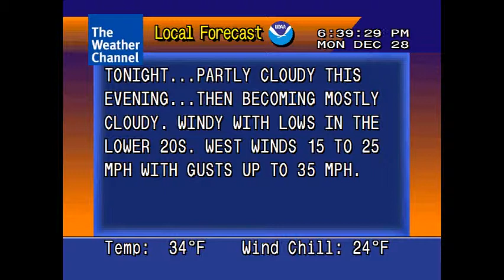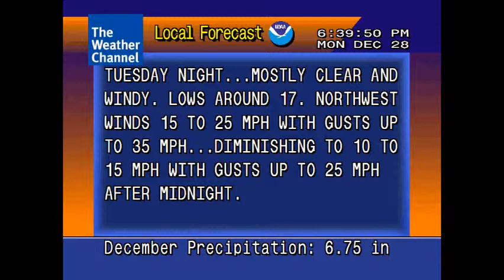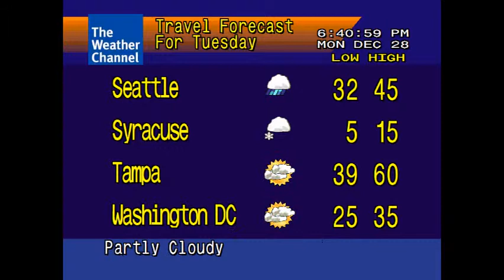WeatherStar 4000 Emulator Dec. 28, 2009 6:38pm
Features "Winter" by Gil Shaham.